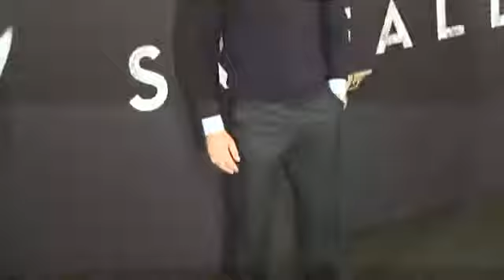Daniel Craig in Berlin | Skyfall Event (German/Deutsch)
Berlin - Der Name James Bond steht für Glamour, Eleganz und Ruhm. Und so war die Deutschland-Premiere des neuen Films "Skyfall" in Berlin für die einheimische B-Prominenz eine willkommene Gelegenheit, auch nur einen kleinen Hauch von Hollywood erhaschen zu können. Frei nach dem Motto "Dabeisein ist alles".

Der frühere Profi-Boxer Axel Schulz berichtete auf dem roten Teppich, dass seine Frau vor der Premiere aufgeregter sei als er selbst. "Bei James Bond stehen ja doch eher die Männer im Vordergrund, die Hauptdarsteller. Und da bin ich dann die Null-null-Nummer", sagte Schulz. Vielleicht war er auch nur traurig darüber, dass der aktuelle Bond-Darsteller Daniel Craig "bei meiner Frau gute Chancen hätte", obwohl Craig ein bisschen klein sei.
Der 44-jährige Craig hatte am Nachmittag gesagt, dass er vertraglich noch für zwei weitere Bond-Streifen gebunden sei. Prompt brachte sich Komiker und Schauspieler Oliver Kalkofe ins Spiel. Sollte jemals in Erwägung gezogen werden, einen "etwas älteren, dickeren Bond" zu casten, stünde er bereit. Schließlich sei er schon seit seiner Jugend ein "riesen, riesen Bond-Fan", so Kalkofe.(spiegel.de)